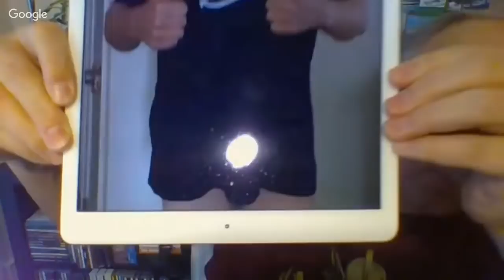TWB is Live! 10 Most Dangerous Cruise Destinations In The World Revealed!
TWB is Live! 10 Most Dangerous Cruise Destinations In The World Revealed!  Join the TWB Family live Monday to Friday at 5pm et plus Saturday at 2pm et. We talk about cruise ships and cruise vacations, deals, updates and news.  It's a live Q and A fun free for all show!  Plus play live Trivia with Bruce on Tuesday and Thursday evenings at 8pm et.

My channel will earn a commision with any purchase you make.  Thank you